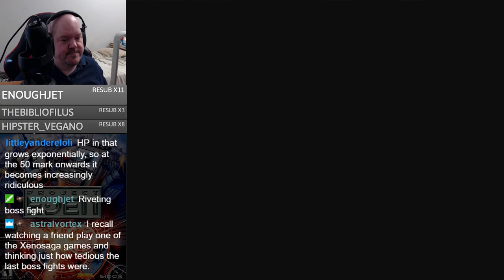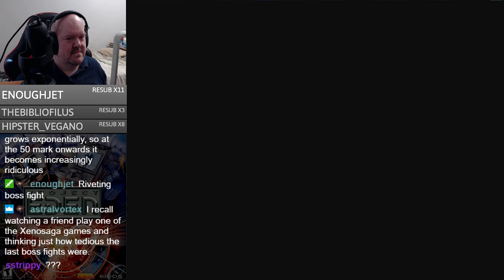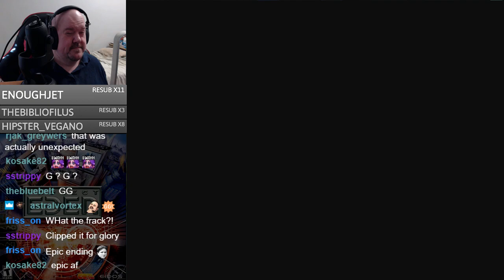Project Eden (PC) - Finale!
We finish off Core Design's cool puzzle/action game Project Eden. Pretty neat game, it's a shame the combat is both awful and far too frequent, but the puzzle solving aspect of the game was excellent.